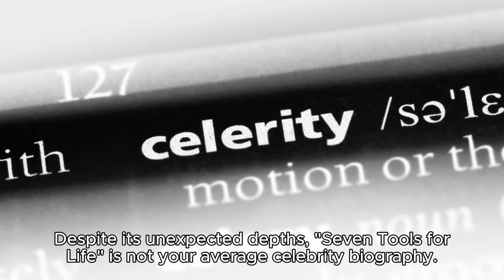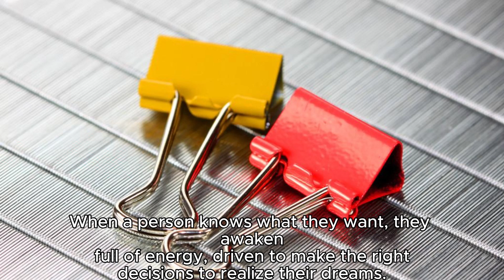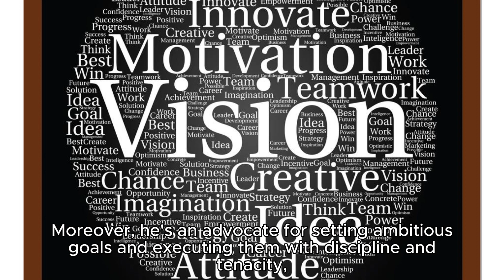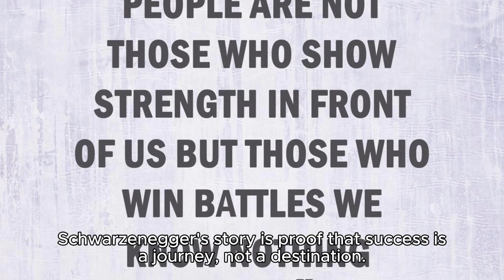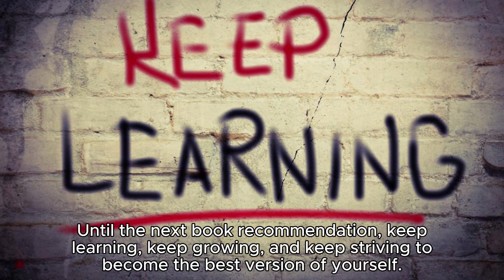Unlocking the Code to Success: Arnold Schwarzenegger's 'Be Useful: Seven Tools for Life'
Dive into the unexpected wisdom of Arnold Schwarzenegger in "Be Useful: Seven Tools for Life," a book that transcends the typical celebrity biography to deliver a compelling roadmap for achievement against the odds. From his modest beginnings in a small Austrian town to becoming a global icon in bodybuilding, cinema, politics, and philanthropy, Schwarzenegger's journey is both unique and universally inspiring. This video explores the core principles that Schwarzenegger attributes to his diverse successes, offering practical advice on vision-setting, the power of hard work, positive self-perception, and the significance of giving back. Whether you seek motivation in your career, personal goals, or philanthropic efforts, Schwarzenegger's life story and the lessons it extols demonstrate that anyone can achieve greatness with the right tools. Join us as we dissect these seven transformational tools that promise to guide and inspire your path to success, while also reminding us of the simplicity and joy found in helping others.